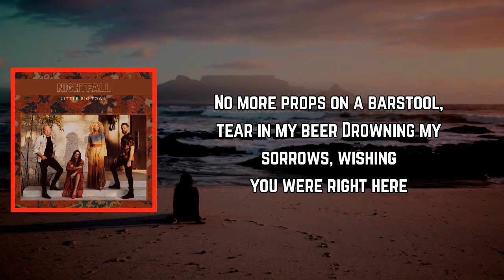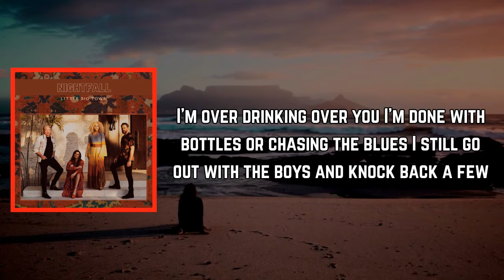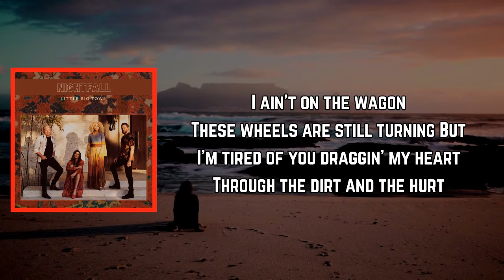Little Big Town - Over Drinking (Lyrics)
Over Drinking Lyrics:

[Verse 1]
No more props on a barstool, tear in my beer
Drowning my sorrows, wishing you were right here
No more 80-proof bourbon to get you off my mind
Ain't why I'm sitting here sippin' one tonight

[Chorus]
Yeah, I'm over drinking over you
I'm done with bottles or chasing the blues
I still go out with the boys and knock back a few
But I'm over drinking over you

[Verse 2]
No more flipping through pictures in the corner on my phone
No more dialing your number in the dark all alone
If I'm out at a bar and I've tied one on
I'm drunk 'cause I'm happy, not drunk 'cause you're gone

[Chorus]
I'm over drinking over you

[Bridge]
I ain't on the wagon
These wheels are still turning
But I'm tired of you draggin' my heart
Through the dirt and the hurt

[Chorus]
Yeah, I'm over drinking over you (Over you)
Over you (Over you)